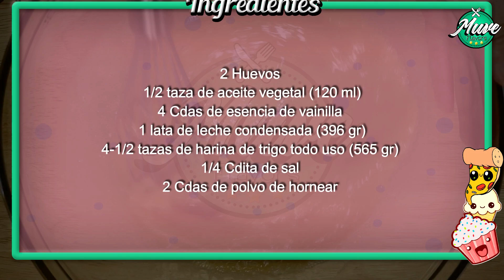GORDITAS DE LECHE CONDENSADA deliciosas, fáciles y sin horno | Muve Flavors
Receta ideal cuando quieres una merienda mega deliciosa, Gorditas de leche condensada. Un postre muy delicioso, fácil de hacer, sin la necesidad de utilizar el horno y con ingredientes fáciles de conseguir. Anímate y prepara en casa junto a nosotros para que disfrutes del delicioso resultado.

Ingredientes:
2 Huevos
1/2 taza de aceite vegetal (120 ml)
4 Cdas de esencia de vainilla
1 lata de leche condensada (396 gr)
4-1/2 tazas de harina de trigo todo uso (565 gr)
1/4 Cdita de sal
2 Cdas de polvo de hornear

Temperatura de cocción: Media-baja.

Tiempo de cocción aproximado: 6-8 minutos por cada lado.

Cantidad de gorditas: 15 unidades de 2 Cdas de medida cada una.